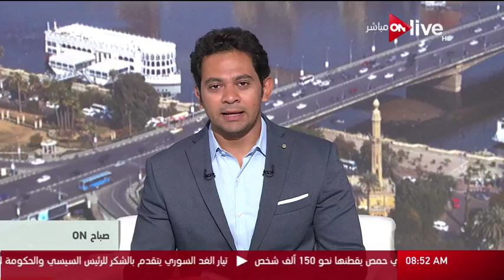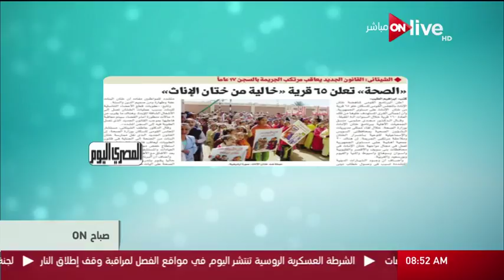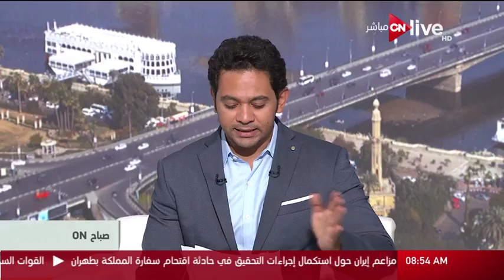صباح ON: قراءة في أبرز مانشيتات الصحافة الصادرة صباح اليوم - الجمعة 4 أغسطس 2017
قراءة في أبرز مانشيتات الصحافة الصادرة صباح اليوم - الجمعة 4 أغسطس 2017 - حلقة (الجمعة 4 أغسطس 2017)

 الموقع الرسمي للقناة ..